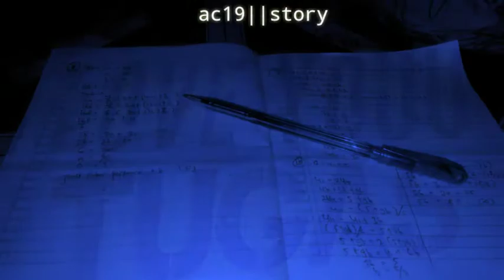story WA tugas sekolah_alfynclaret_prod